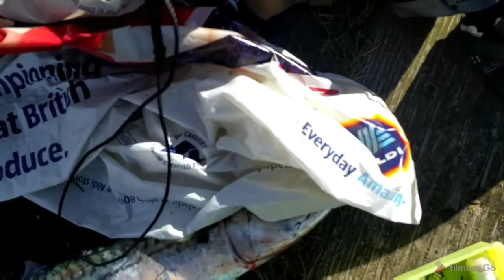Few hours fishing cambois beach and staithes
Failed to catch a flounder but landed a large mackerel.